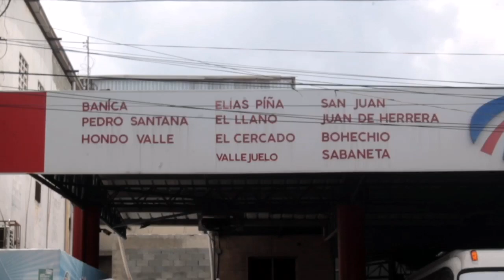LÒT BÒ FWONTYÈ #2. yon istwa vrè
Yon istwa reyèl, tout moun ta dwe gade projè sa